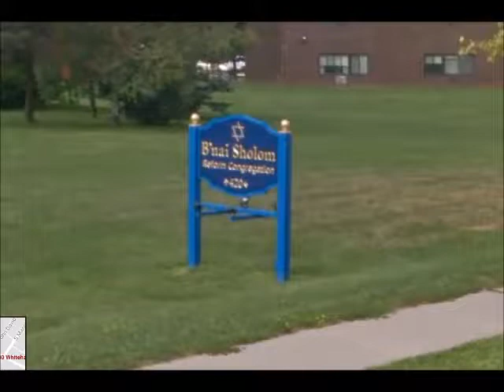Synagogues of New York, Part 1 Albany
Albany New York synagogues. duration: 4 min, 7 sec.  credits: google maps, no profit intended.